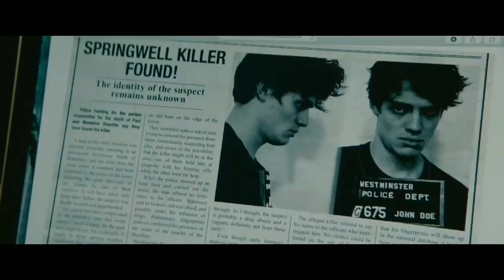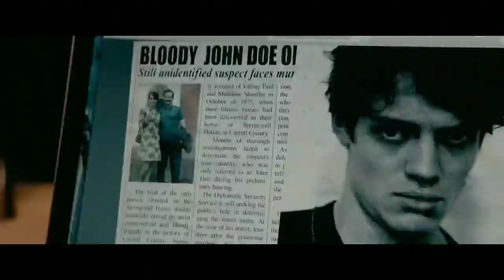The Room (2019) Movie Explained in Hindi || New HD Movie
The Room (2019) Movie Explained in Hindi

Romantic Tale of An Air Hostess Hollywood Movie Explained in Hindi - Movie Explained Bollywood Cafe

The Magical Antique -The Brass Teapot Hollywood Full Movie Explained in Hindi | by Bollywood Cafe

Nude Models Of India || Nude Models Lifestyle Of Delhi Girls ||